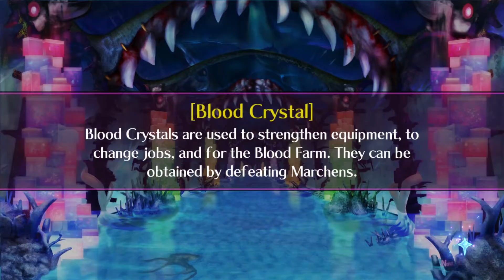Mary Skelter 2 - Stressed-Out Fishy (Part 6)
The next dungeon starts giving me as much stress as it did for Little Mermaid, she even went Blood Skelter.

PSN: Silarity-
XBOX: KazumaHero8359